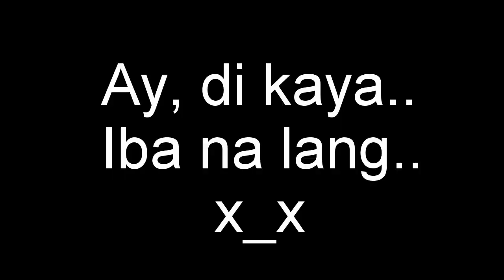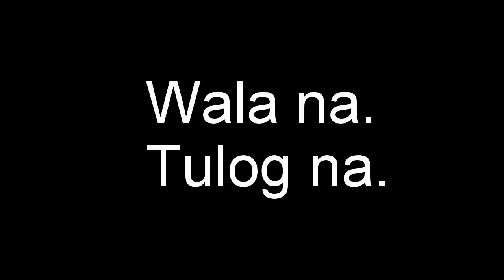Margaret Mahy Playground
Ilonggo kids (at heart) are out to play.

August 2018
GoPro Studio Editor